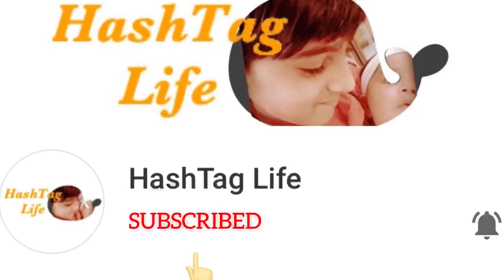How to Make Tiramisu!!Classic Italian Desert Recipe By HashTagLife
Ingredients
Makes about 6 servings
Mascarpone Mixture
3 eggs
3+2 tbsp (45g+30g) sugar
1 tsp (5g) vanilla extract
9 oz (250g) mascarpone cheese
pinch of salt
For Dipping
1 cup (240 ml) espresso coffee, at room temperature
20 ladyfingers (about 180g)
Garnish

Directions
Separate the egg yolks from the whites. Mix egg yolks with 3 tbsp of sugar over a pot with simmering water  until thick, creamy and pale yellow colored.Add vanilla extract and transfer to another bowl to cool faster.

Add mascarpone cheese and and blend well.

Whip egg whites with the remaining 2 tbsp of sugar and salt,  until foamy, and gently fold them to the mascarpone mixture.

Combine the cooled espresso with liqueur and set aside.

Dip quickly the ladyfingers in the coffee mixture and lay out in a single layer on the bottom of a 8 X 8 inch tray. Don't soak the ladyfingers too much, only the edges should be soaked, not entirely.
Add half of the mascarpone mixture. Lay another layer of soaked ladyfingers and add the rest of the mascarcpone mixture on top. Cover and refrigerate overnight or at least 4-6 hours before serving. Sprinkle cocoa powder on top and serve.

Recommend cakes n sweet dishes recipes